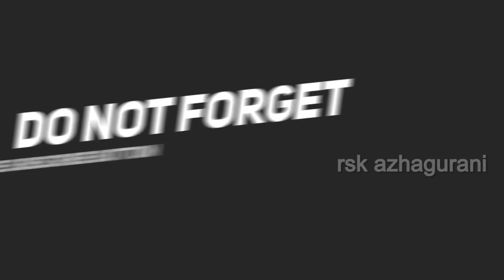Grand Theft Auto - III (GTA-III) Gameplay / Mission #7 Mike Lips Last Lunch